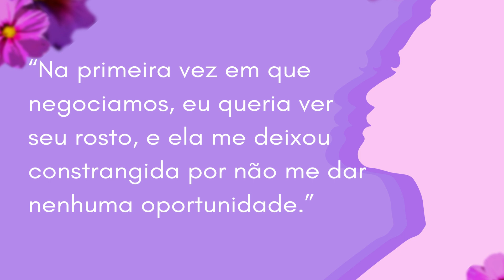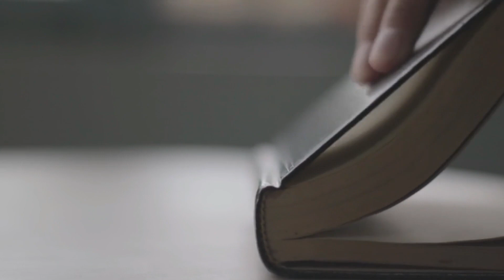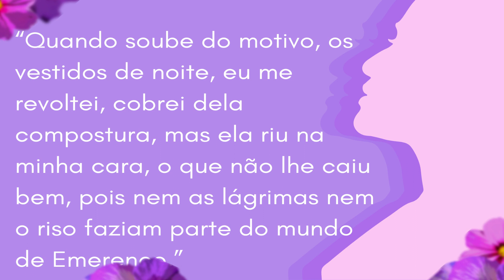A Porta de Magda Szabo. Literatura Húngara.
Magda Szabo é uma escritora húngara que ficou proibida de publicar seus livros pelo Partido Comunista Húngaro. Nesse livro conhecemos a personagem fictícia Emerence e seu relacionamento com a narradora.